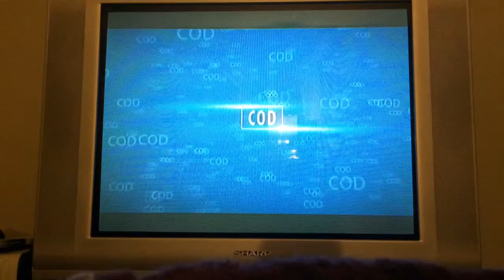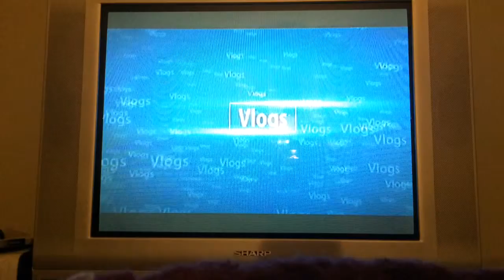Let's play mc survival part2 season3